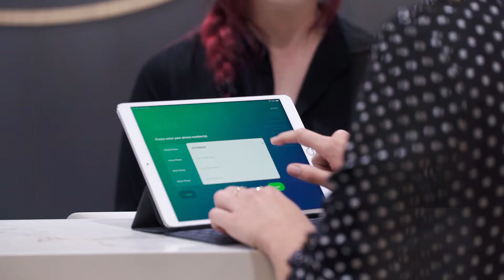Meet the Team at North Shore Oral & Maxillofacial Surgeons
North Shore Oral & Maxillofacial Surgeons (NSOMS) is a specialist practice located at 08/3 Akoranga Drive, Northcote, Auckland. Our experienced team provide excellent care for patients requiring oral surgery.

For the smile you deserve, talk to us today.